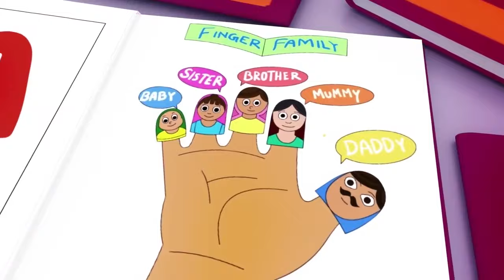Wheels on the Bus, Old Mac Donald, ABC song ,Baby Bath Song, CoComelon, Nursery Rhymes & Kids Songs